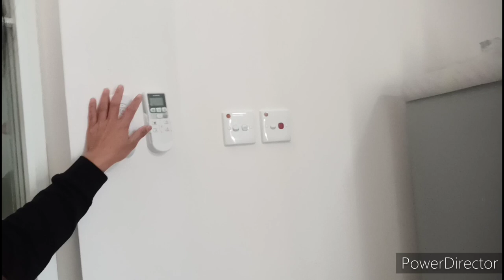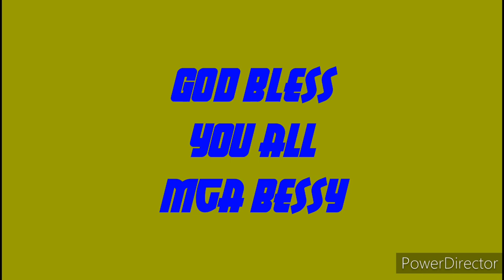My kind of job & im proud of it😍OFW(vlog#10)